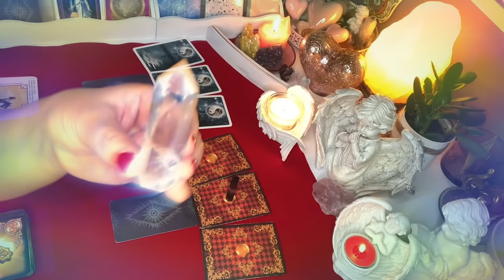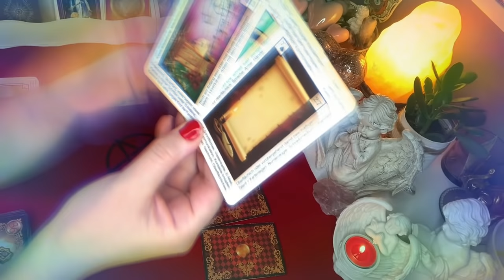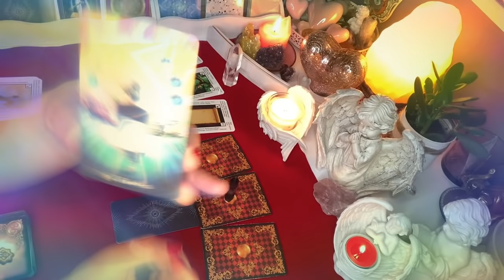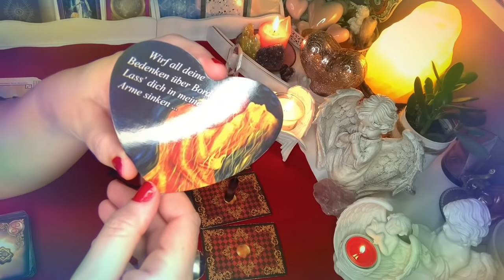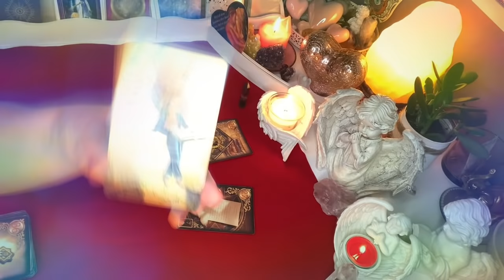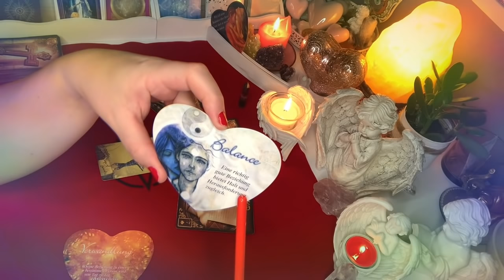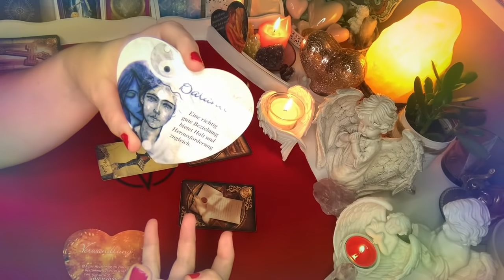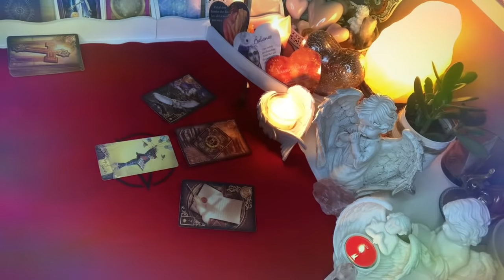Orakel❤️CZY ON O#MNIE#ZAWALCZY?❤️2x3#Karty#LENORMANDA+2x1#Karta#TAROTA+dodatki❤️magia